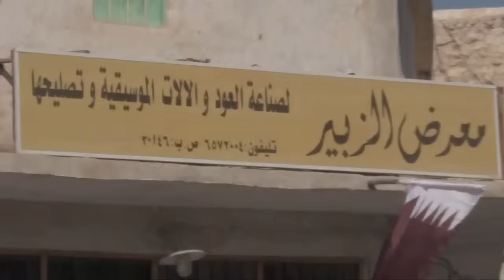Jeremie Mion - Qatar Ep. 03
Finally the World Championship is arrived and Jeremie Mion is ready to begin it!